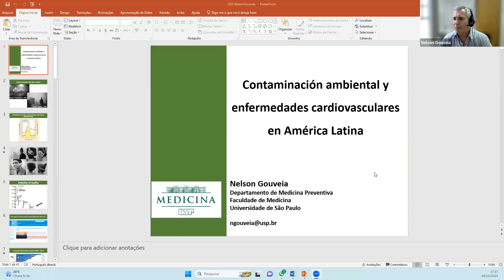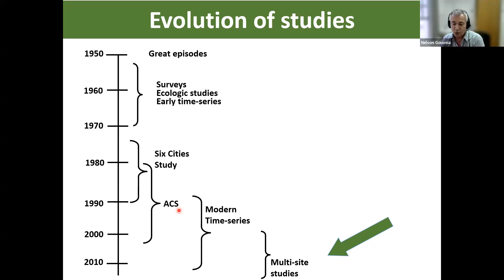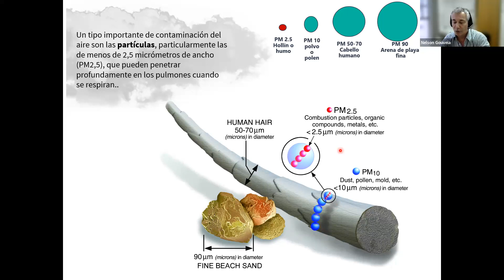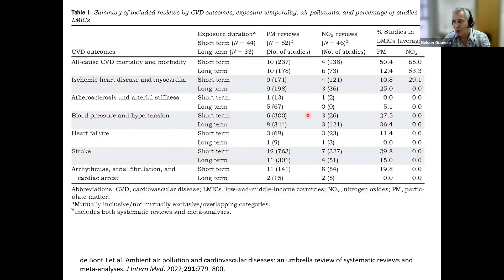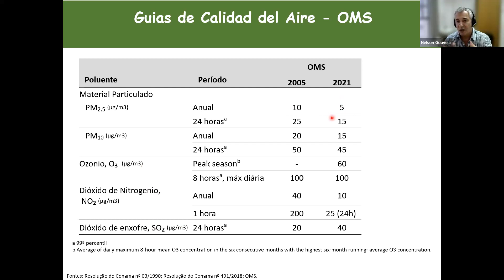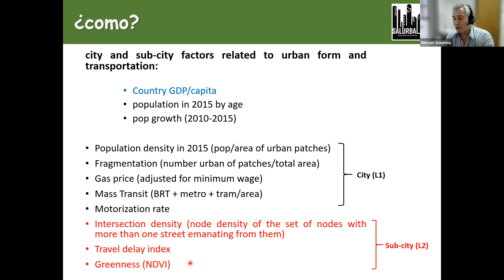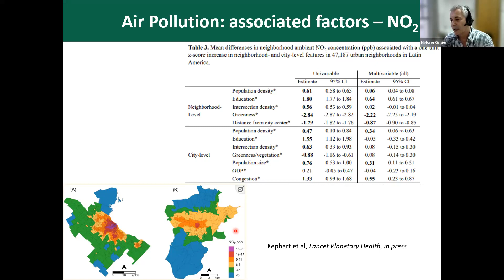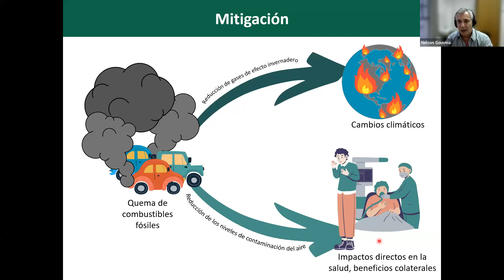Contaminación ambiental y enfermedades cardiovasculares en América Latina - Dr. Nelson Gouviea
Este seminario web fue realizada por el Dr. Nelson da Cruz Gouveia de la Universidade de São Paulo, Brasil. Se discute la exposición a la contaminación ambiental en ciudades de América Latina y cómo esta contaminación contribuye a las enfermedades crónicas en la región.

Esta serie es una colaboración entre el Instituto de Nutrición de Centro América y Panama (INCAP), Drexel University, y el proyecto SALURBAL.